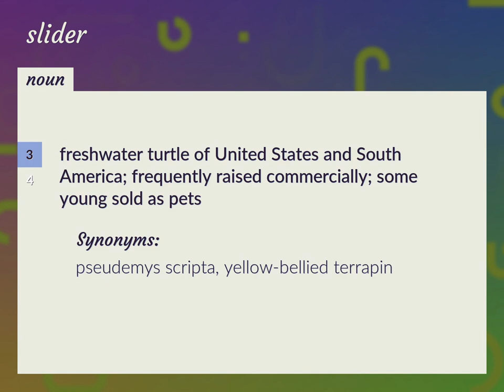Sliders | meaning of Sliders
What is SLIDERS meaning?